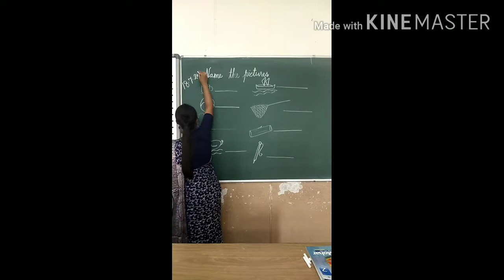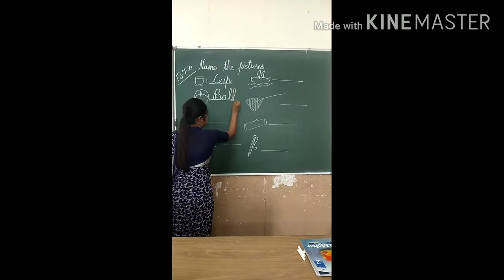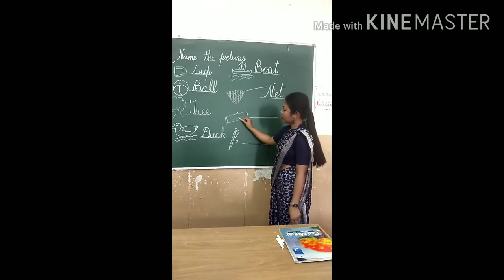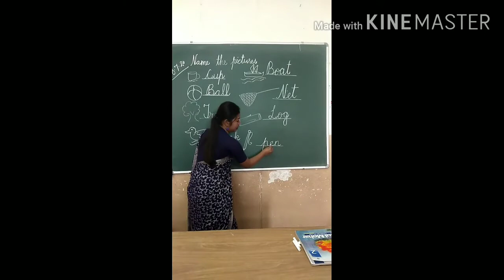Class Nursery/Subject-English/Topic-Naming the Pictures/Teacher-Miss. M. Masih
Class Nursery/Subject-English/Topic-Naming the Pictures